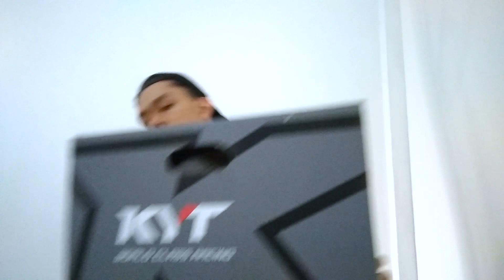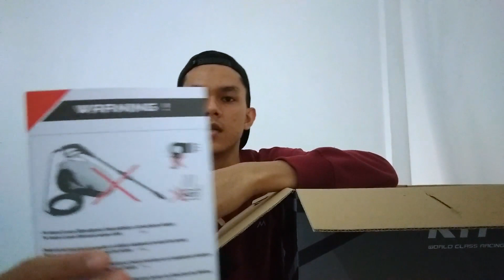UNBOXING HELM BARU HENDRA SATRA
Pertama kalinya unboxing helm.

Suka video seperti ini, silahkan untuk :
2. LIKE
3. COMMENT
4. SHARE
5. TONTON sampai habis ya

unboxing helm cargloss
unboxing helm njs
unboxing helm agv
unboxing helm jpx
unboxing iron man helmet
helmet unboxing
helm bogo
helm kyt
helm gm
helm sepeda
helm full face
helm cargloss
helm ltd
helmy yahya
helm ink
helm agv
helm arai
helm anak
helm apd
helm airoh
helm agv pista
helm anak kecil
helm apd covid
a helmy faishal zaini
a helmet
a helmet for my pillow
a helmet ne demek
a helm chart for kubernetes
a helmet for my pillow pdf
a helmet in french
a helm chart
helm bogo kaca datar
helm bogo retro
helm bogo jpn
helm bmc
helm bogo doraemon
helm bogo vespa
helm bmx
b helmet
b helmiina
b helmer nielsen
b helmut
helm b
helmi b archan
helm btwin
helma b skincare hb aesthetics
helm cakil
helm cross
helm crf
helm carglos
helm corona
helm classic
helm cross jpx
chelmsford
c_helmstetter
helm c70
helmet c
helme c of e academy
helmond c&a
helmet c flap
helm c-schiene
helm dj maru
helm double visor
helm dql
helm doraemon
helm drag
helm di erek erek
helm downhill
helm drag thailand
ed helms
6d helmets
d helmet
des helminthes
d'helms villa
d helmling trucking inc
d helmling trucking
d helmet strap
helm evolution
helm eiger
helm erek erek
helm enduro
helm elmo
helm espargaro
helm enduro mtb
helm elpiji
e helmets
e helmet athf
e helmet motorcycle
e helmet challan
e helmet review
e-helmet facebook
helm full face kyt
helm full face murah
helm full face nhk
helm full face zeus
helm full face agv
helm face shield
helm fox
f helmets
f. helmut weymar
f helm iruna
f helmet for sale
f helminth
helmet f-35
helm f 35
helmet f 35 price
helm gm evolution
helm gm fighter
helm gm terbaru
helm gojek
helm gm cross
helm gm full face
helm gm evolution pink
g helmet
g helme carpentry ta6 6ej
g. helmrath gmbh & co. kg
g helme carpentry
g helms
g helmerhorst
g helme chorley
g helmer construction
helm honda
helm half face
helm hbc
helm honda jadul
helm hijau
helm hiu
helm hjc
helm half face kyt
h helman banjarmasin
h helman
h helmy riza
h helmet
h helmi hasan
pubg hd helmet
helmholz
h.helmi said
helm ijo
helm ink centro
helm ink full face
helm ink cl max
helm ink terbaru
helm iron man
helm ink ori
i helmet
i helmet hair growth
ihelmet laser
i helmet headset
i helm you
i helm artinya
i helmet en español
helm jpx
helm jpn
helm jadul
helm jpx cross
helm jpx hitam
helm jpx terbaru
helm jpx hijau stabilo
helm japstyle
j helmer az
j helmer transfermarkt
j helmer
j. helmke & co
j helms photography
j helmsing
j. helmond & zn machinehandel b.v
j helminthol
helm kyt full face
helm klx
helm kyt 2 vision
helm kyt r10
helm kyt terbaru
helm kyt 2 vista
helm kyt dj maru
k helmets
k.helmaņa iela 8 jelgava
k helmond
k. helmaņa iela 2 jelgava
k helmeri
k helmut
k helman
k helmick
helm ltd sport
helm ltd avent
helm lucu
helm las
helm ltd hitam
helm lorenzo
helm ls2
size l helm
l helmet
l'helminthosporiose
l'helminthosporiose gazon
l'helmo
l hemsley
l helman ltd
helminthiasis
helm mds
helm motor
helm malaysia
helm murah
helm mds supermoto
helm marquez
helm motocross
helm motor trail
m helmet
m helmet size
m helmy prasetya
m. helmensdorfer
m helmet football
helmy m noor
helm nhk
helm nhk full face
helm njs
helm nolan
helm nhk terbaru
helm nhk rx9
helm nhk r6
helm nmax
n. helminthoeca
n helmers
helm n max
helmy n hakim
helm n
helm nmax 2019
helm nmax 2020
helmet n
helm orca
helm oneal
helm oneal cross
helm orca cross
helm ori klx
helm osbe
helm open face
helm ori crf
helmi o
o helmi tennis
o helminto transmitido ao homem por um artrópode é
o helmi sofascore
o. helmer
o helmi tennis explorer
o helmet
helmet o logy
helm pubg
helm proyek
helm predator
helm pekanbaru
helm q-clinical
helm retro
helm rossi
helm rsv
helm retro bogo
helm rockbros
helm robot
helm r10
helm rossi 2020
helm shoei
helm scoopy
helm supermoto
helm sepeda polygon
helm sepeda anak
helmore v smith
helm v rossi
helm wanita
helm wanita terbaik
helm wanita terbaru 2020
helm win series
helm warna biru
helm warna kuning
helm warna pink
helm wanita kyt
w helmets
w helme joinery
w helmet peak road
w helm st
w helm st brookfield mo 64628
helm w175
helmet x-frame-options
helmet x dot
helm yamaha
helm yamaha jadul
helm yang cocok untuk motor beat
helm yamaha full face
helm yamaha r15
helm yang bagus
helm yang cocok untuk sepeda lipat
helm yang cocok untuk motor nmax
helm zeus
helm zeus 811
helm zeus full face
helm zeus 813
helm zeus 611
helm zeus half face
helm zulu
helm zeus retro
helm 3 in 1 tni
helm 3d model
helm 500 ribuan
helm 500 ribuan terbaik
helm 50 ribuan
helm 5 jutaan
helm 50 ribu
helm 50 juta
helm 500
helm 50rb
helm 661 bekas
helm 661 terbaru
helm 661 comp
helm 60 ribuan
helm 600 ribuan
helm 661 dirt lid
helm 661 full face murah